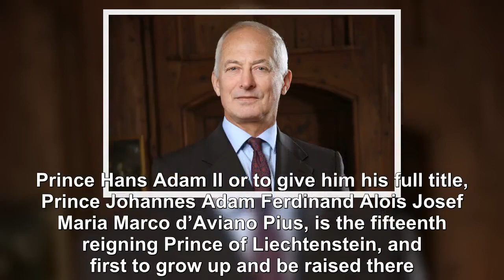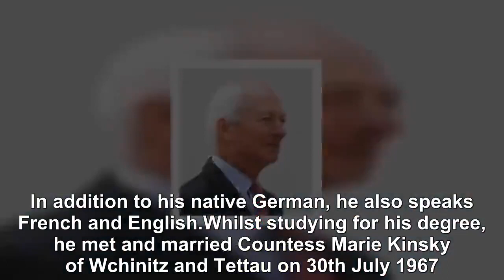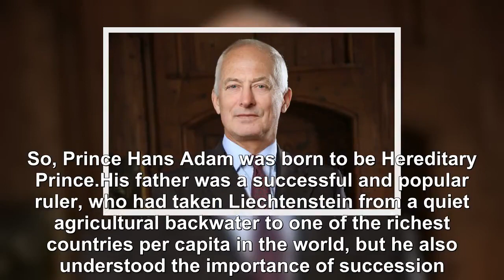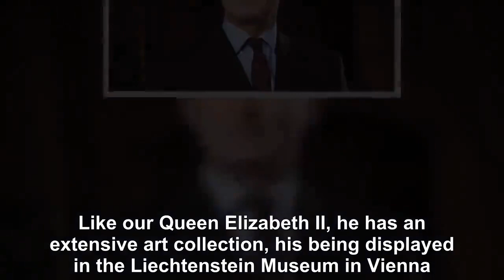Who is Prince Hans Adam II of Liechtenstein?-Royal News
Prince Hans Adam II or to give him his full title, Prince Johannes Adam Ferdinand Alois Josef Maria Marco d’Aviano Pius, is the fifteenth reigning Prince of Liechtenstein, and first to grow up and be raised there.  He was born in Zurich, Switzerland, on 14th February 1945 to Franz Josef II and Countess Georgina von Wilczek. His Serene Highness grew up in Vaduz Castle with his parents, three brothers (Princes Phillipp, Nikolaus, and Franz Joseph) and sister, Princess Nora.  He attended primary school in Vaduz and was also a member of the local scout troop. Like his father, Franz Josef II, he attended the Schottengymnasium in Vienna in 1956, and then a Grammar School in Zuoz, Switzerland in 1960.  He left there in 1965 with a Swiss Advanced level diploma, spending the summer as a bank trainee in London before studying Business and Economics at St Gallen University which he left with a Licentiate degree in 1969.  In addition to his native German, he also speaks French and English.Whilst studying for his degree, he met and married Countess Marie Kinsky of Wchinitz and Tettau on 30th July 1967.  They have three sons and a daughter, and the eldest Prince Alois is Hereditary Prince and celebrated his fiftieth birthday last year.  His other children are Prince Maximilian, Prince Constantin, and Princess Tatjana. Whilst his father Franz Josef II was not born Hereditary Prince, he inherited the throne from his childless grand-uncle Prince Franz I in 1938.  So, Prince Hans Adam was born to be Hereditary Prince.His father was a successful and popular ruler, who had taken Liechtenstein from a quiet agricultural backwater to one of the richest countries per capita in the world, but he also understood the importance of succession.  In 1972, Hans Adam was tasked by his father to reorganise the assets of the Princely House.  Later in 1984, when his father had been ruling forty-five years, he was appointed a permanent representative and carried out state business on behalf of his father.  He became reigning Prince on the death of his father on 13 November 1989.In similar fashion to his father, Prince Hans Adam II appointed his son, Hereditary Prince Alois permanent representative in 2004. The Prince is considered to be one of the wealthiest monarchs in the world and the richest in Europe.  A portion of his personal wealth comes from his ownership of the LGT banking group. Like our Queen Elizabeth II, he has an extensive art collection, his being displayed in the Liechtenstein Museum in Vienna.